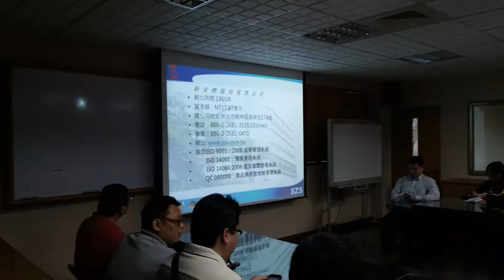退輔會職業訓練中心 103年下3D模型設計與製造班生活學習剪影